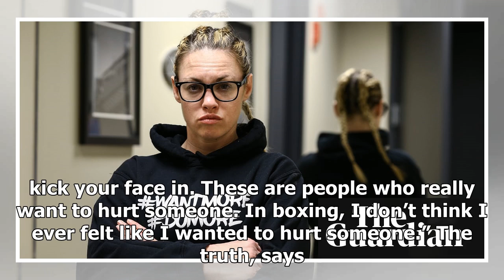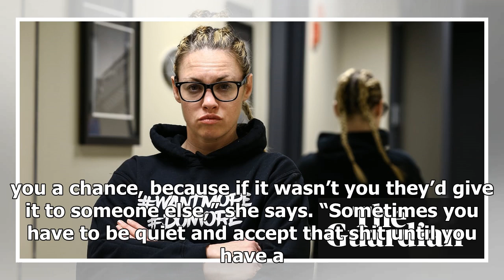From boxing to MMA: Heather Hardy was born to fight | k production channel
Heather Hardy first entered a boxing gym at age 28. At the time, she was a young mother, recently divorced, and couldn’t find a job in her chosen field. Concern...